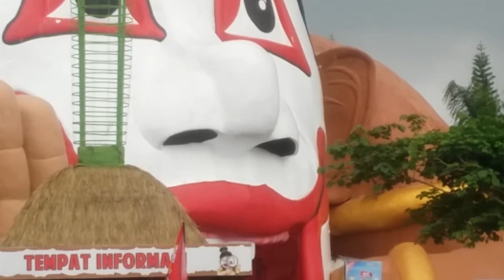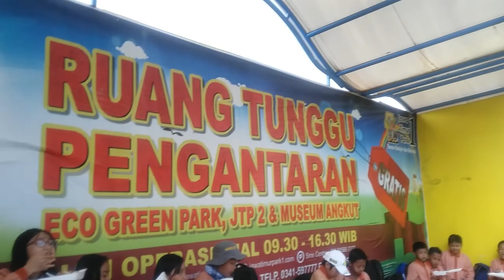Outing class Jatim Park 1 kelas V A (Amazing) SD Islamic Global School Malang